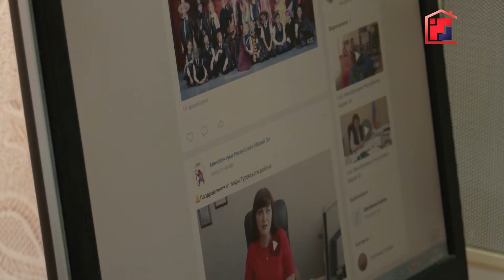Для выпускников школ Марий Эл «Последний звонок» прозвенел онлайн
Для выпускников школ республики наступил особенный день. Тем не менее, трогательные напутствия учителей, слезы и пожелания – были.